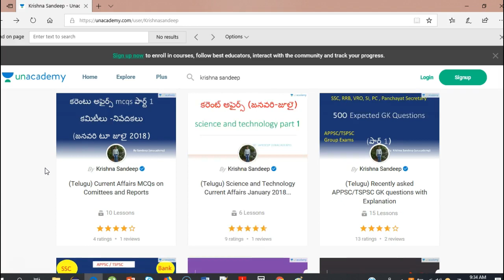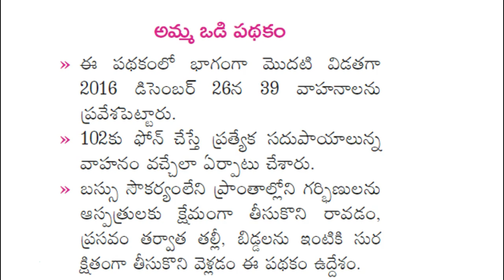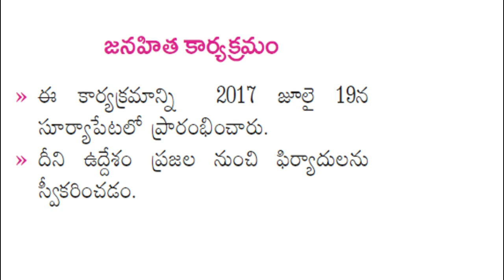Telangana Padhakaalu in telugu part 2 for Groups and PS exam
Hi students Download and install Unacademy App :Register now & get 50 credits, which you can use to download slides and message educators.

మీరు నన్ను ఫాలో అవ్వాలంటే ఈ లింక్ మీద క్లిక్ చేసి ఫాలో బటన్ క్లిక్ చేయండి

Join  Competitive Exams Material Telegram Group for Logical Reasoning Videos,Current Affairs Telugu,General Science,Indian History Videos